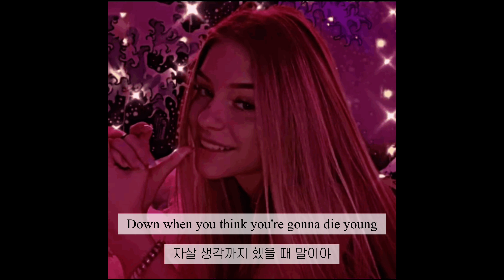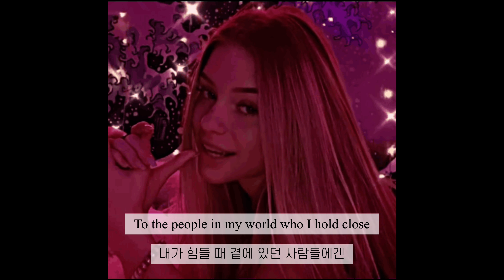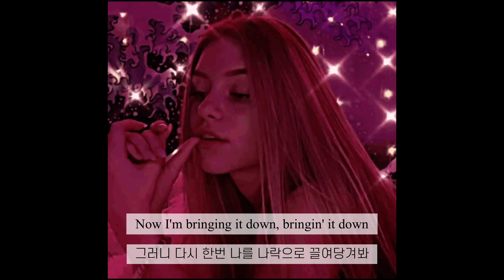👥 나를 나락으로 보냈던 사람들에게 : loLite - Thank You 가사 해석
해석이 얼렁뚱땅 엉망진창일 수 있습니다